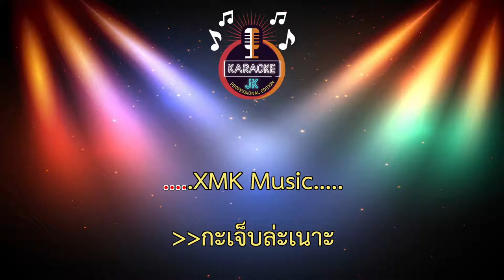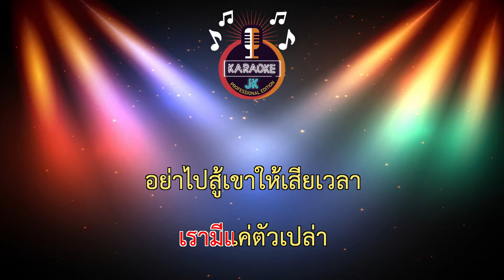เจ็บละเนาะ (70-C) - ตั๊กแตน ชลดา【 Cover By คาราโอเกะดนตรีสด 】